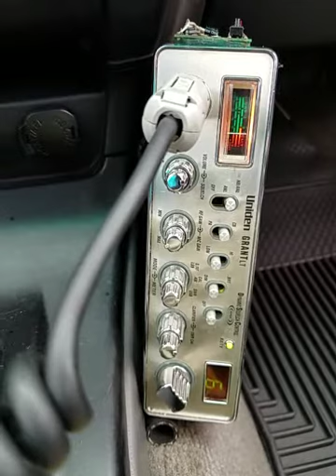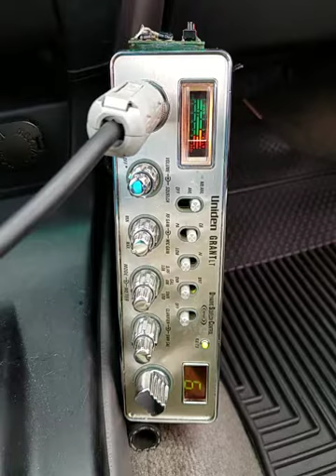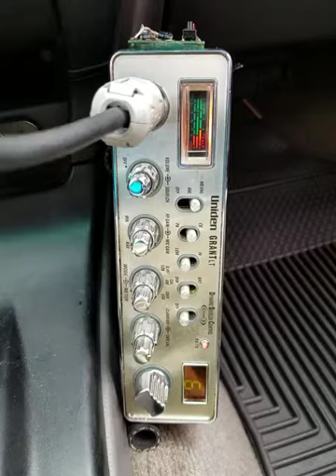04-14-2018 ModSqd MachteCA $5.RadioTX